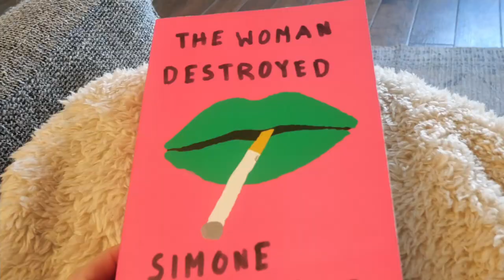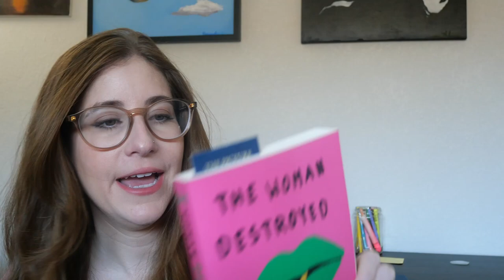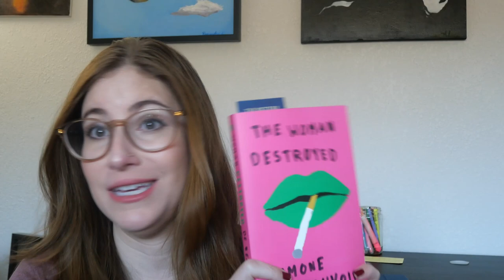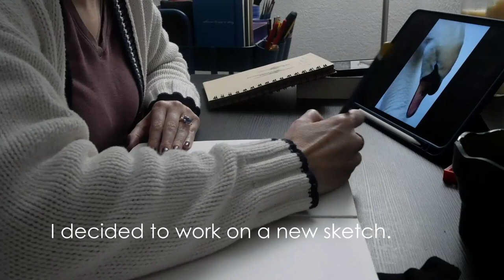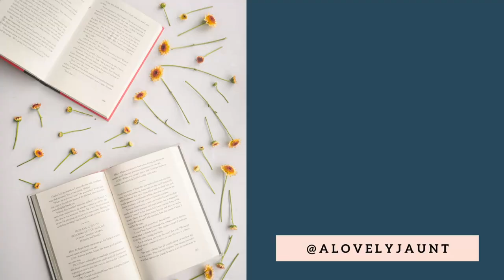READING AND ART VLOG | Vlog 03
This weekend I actually have something interesting to do! I went to an art demo and our literary society meeting. I was inspired to start concept sketches for a new painting in my swan series. For Literary Society, we shared our favorite cookbooks and our favorite dish! We feasted! I also shared with you my current read, The Woman Destroyed by Simone de Bouvoire, and gave you a few tips on how to analyze short stories.